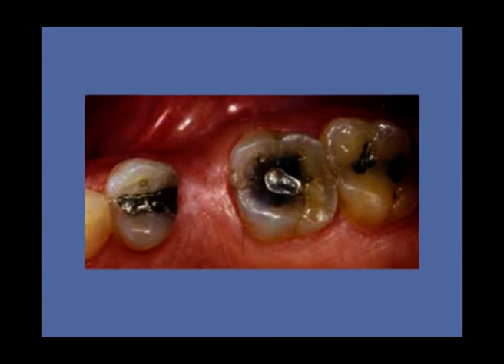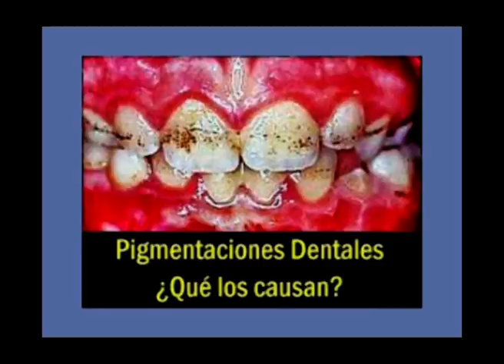Dr RODRIGO GOMEZ MARTINEZ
BLOQUE SALUD BUCAL: Dr. RODRIGO GOMEZ MARTINEZ – MP 1779
TEMA: Pigmentaciones dentales